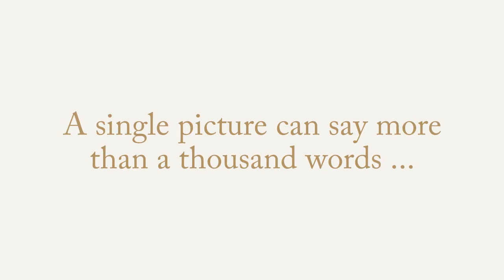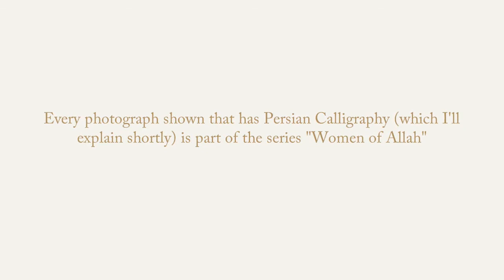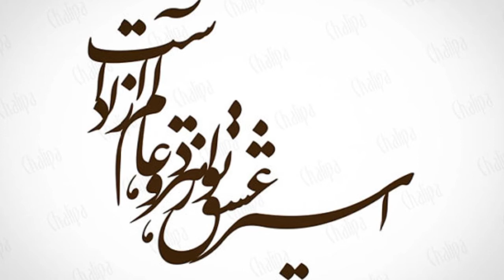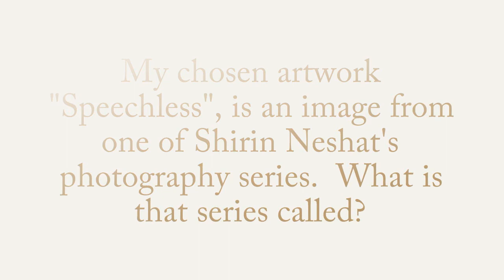Shirin Neshat: A single picture can say more than 1000 words